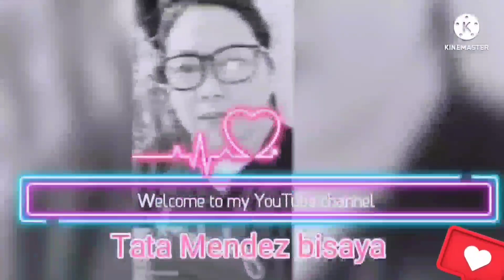DAMING TIRA KANIN AT KARNI SAYANG TAPON LANG!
DAMING TIRA NANG KANIN AT KARNI SAYANG TAPON LANG!